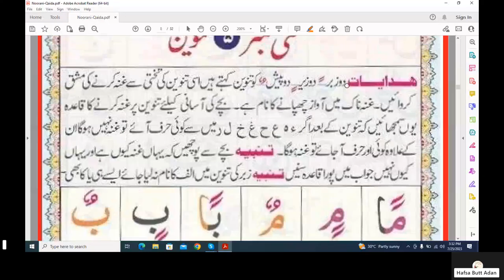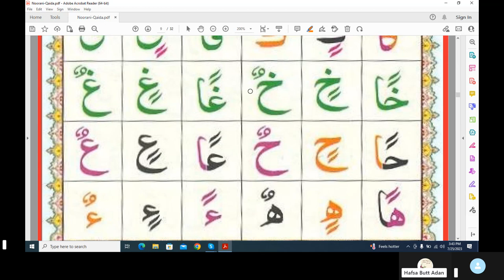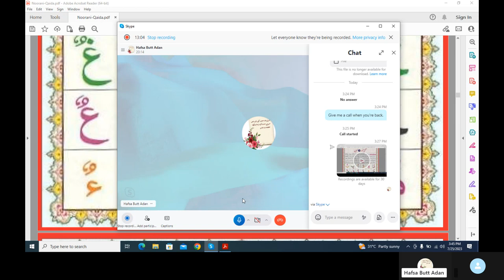Tanween practice spelling sound,Pg 8 and Pg 9 with Qari Arslan Butt